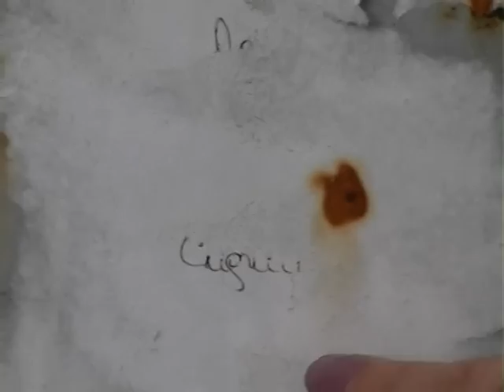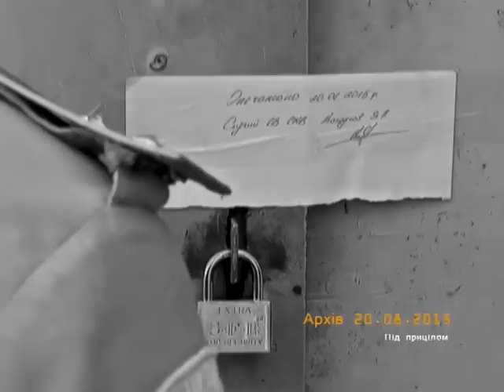Під прицілом. "Ганьба сумської міліції" (© Апостол)